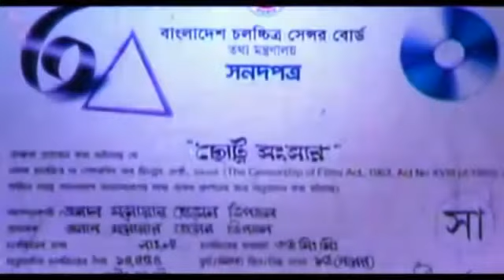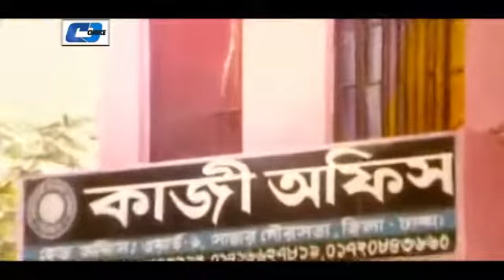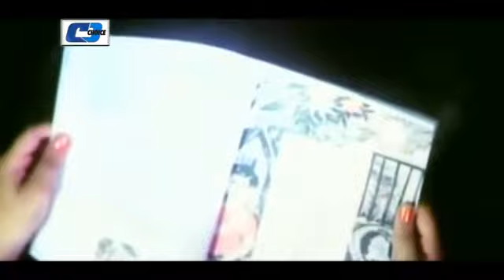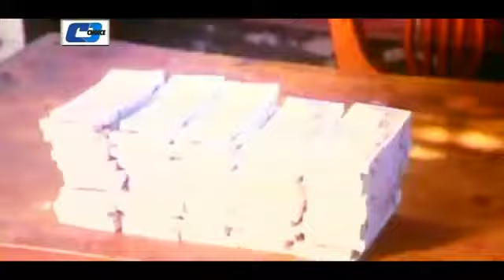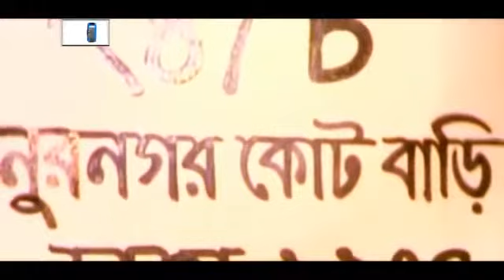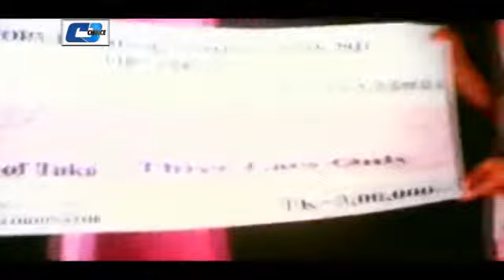সকল প্রশংসা মহান আল্লাহ তা'আলার জন্য